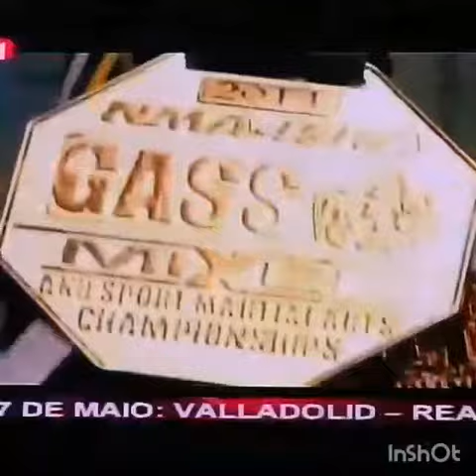My Friend, Brother and student Leonel Sandrak.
Highligt